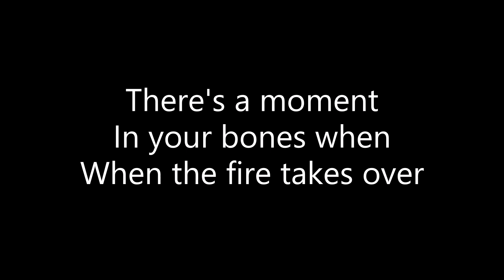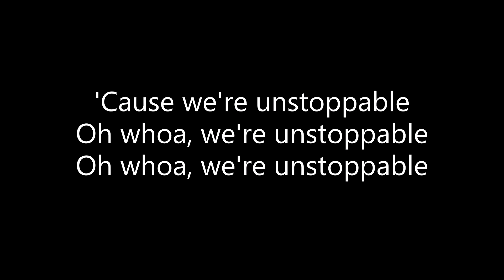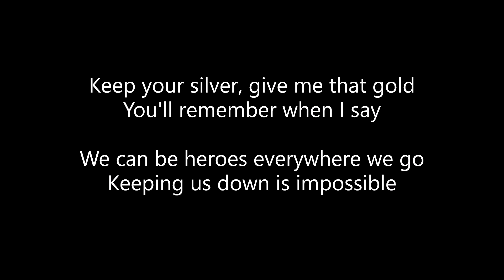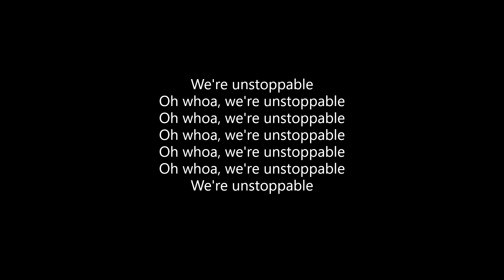The Score - Unstoppable (Lyrics)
ALL CREDITS TO THE SCORE!